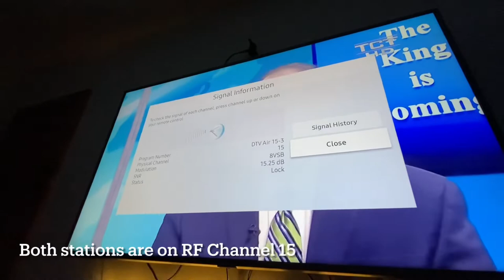Antenna TV Interference From Two Channels on the Same RF Channel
This video contains 2 stations that are located on physical channel 15:

WBNF Buffalo
CHCH Hamilton

What you see occurring is purely the battle of the fittest. Since both have strong signal levels, the two digital ATSC 1.0 signals are mixing and showing two different stations. This would’ve been shown as a “ghosting effect” on NTSC analog. It is extremely difficult with digital to capture two signals at the same time, as it will typically won’t be displayed. The tuner acts as if it was interference.

No, this is not some extended propagation anomaly. This is really the coverage in my area 24/7 with RF channel 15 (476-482 MHz). How did this happen? Ask the FCC and the CRTC!